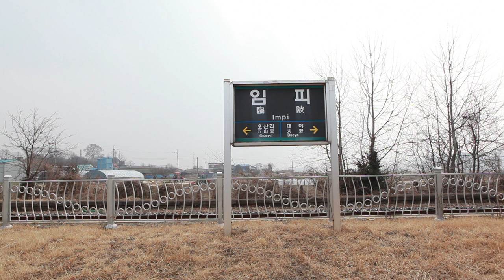(HD)Impi Station, Gunsan, Jeonbuk, KOREA / Saemaul Train, Mugunghwa Train, Korail 전북 군산 임피역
전북 군산 임피역(臨陂驛)
Impi Station, Gunsan, Jeonbuk, KOREA
Saemaul Train, Mugunghwa Train